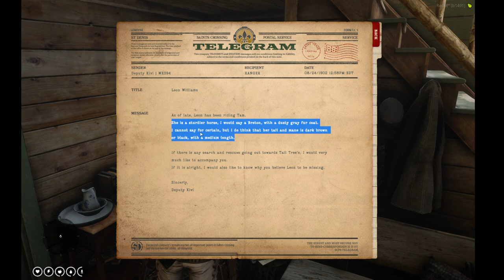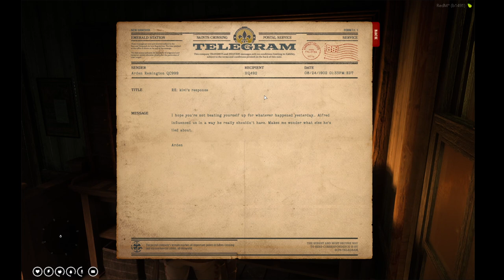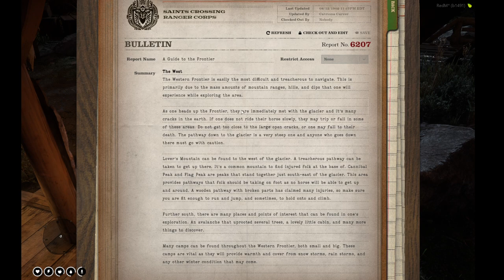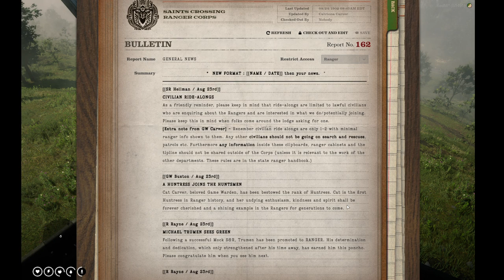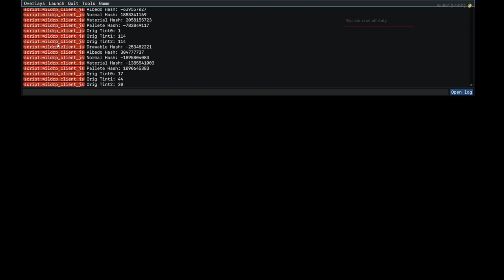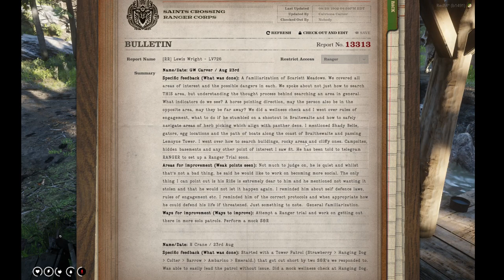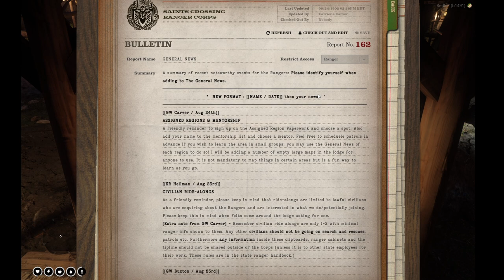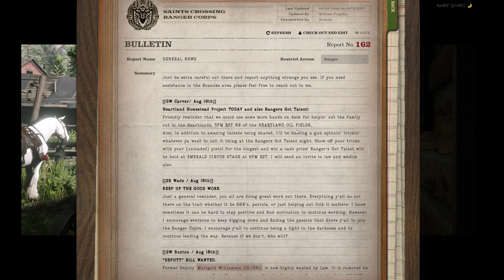WildRP | Ranger William 'Willie' Pugsley | Always Learning